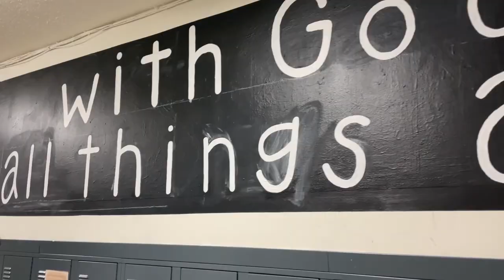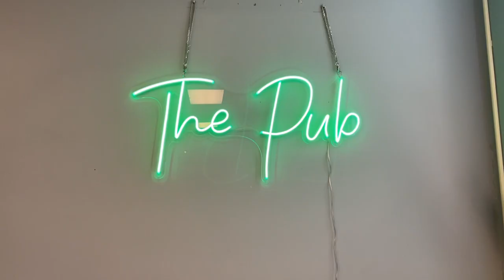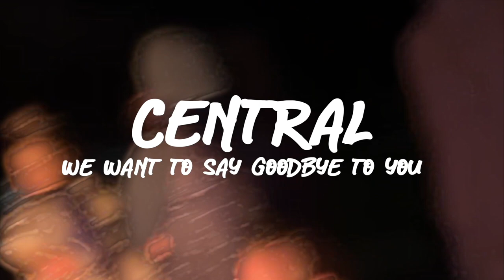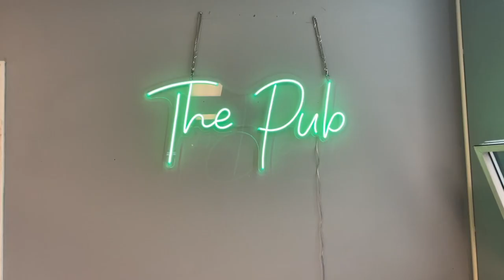Class of 2022 Senior Video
Presenting the graduating class of 2022 from Billings Central Catholic High School.  GO RAMS!  WeareBC!

Film Created by Mikala Schuster, Abby Marcotte, Zi'Onna Leikam-Morton, Shane Fairbanks, and Ella Fairbanks

David Guetta - Without You
Marc Anthony - Vivir Mi Vida